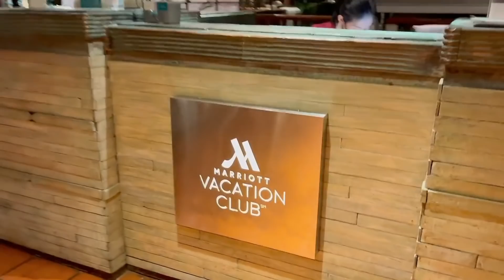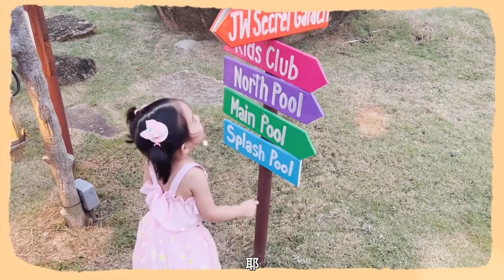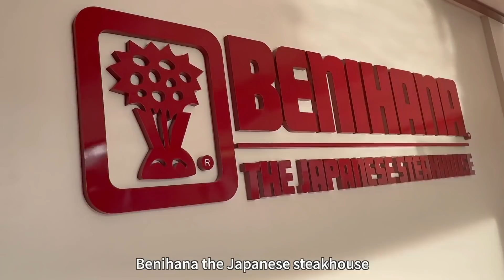普吉岛的JW Marriott 居然这样对待中国游客？！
超长VLOG来了，疫情下的泰国游。详尽的双向免隔离攻略，全程花费明细，度假村美食全记录和我在酒店遇到的两件不愉快的事。是不是好久没有出国了，快戳视频和脆家一起去泰国云度假吧～

♥ 微信公号：翠西Tracey
♥ 小红书：翠西Tracey